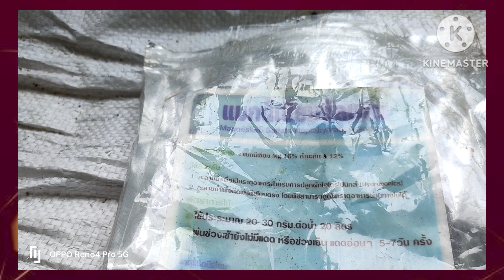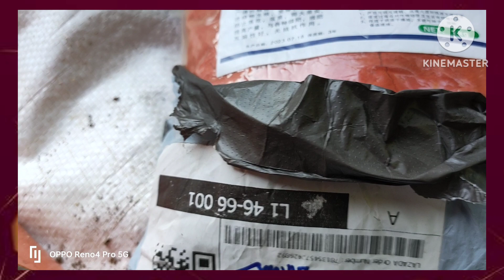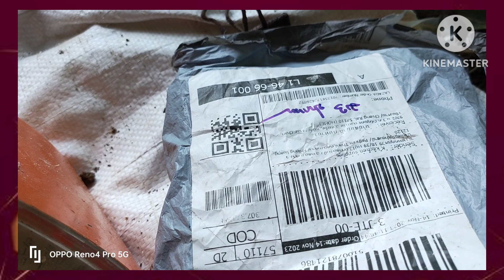วิธีแก้ทุเรียนใบจุดเหลือง ยอดหดสั้น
ก่อนการให้ปุ๋ย สำรวจพบว่า ทุเรียน มีอาการ แตกยอด สะพรั่ง แต่แตกยอดแล้ว ยอดไม่ยืดยอดไม่ยาว และ พบว่า อุณหภูมิที่ต่ำลงมีผลทำให้ ใบแก่ ซึ่งเป็นขุมกำลัง ในการสร้างอาหารนั้น มีอาการจุดเหลืองเกิดขึ้น
    การใส่ปุ๋ยรอบนี้จึงมีเป้าหมาย เพื่อทำให้ยอดที่แตกแล้วยาวออกไปอีกโดยการใช้อะโทนิคและ เปลี่ยนปุ๋ย ใช้สูตรปุ๋ย 25-5-20 แทน ปุ๋ยที่มีตัวหน้าสูง แต่เนื่องจากรอบนี้เป็นการเปลี่ยนปุ๋ยครั้งแรกจึงต้องผสมสูตร 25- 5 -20 ร่วมกับ 46-0-0อย่างละ 1 กิโลกรัม เพื่อแก้อาการใบจุด และ ให้ยอดพุ่งยาว
    ใช้ แคลเซียมโบรอน น้ำหมัก ชีวภาพ สารไคโตซาน เสริมความแข็งแกร่ง ป้องกันโรคที่อาจจะเกิดขึ้น ในอนาคต